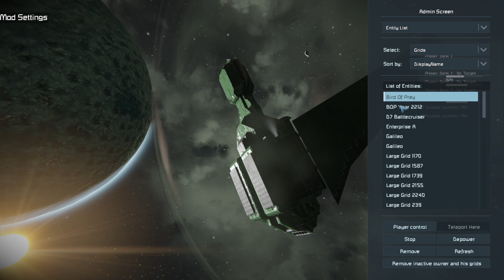Space Engineers 2023 Enterprise A and Excelsior Vs 3 Klingon Ships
An antique bird of prey, a modern bird of prey, and a D7, - the fight was slow and methodical right up until the end where Enterprise pushes a Bird of Prey into an asteroid. I wasn't relying on support from Excelsior but definitely was glad she was there when the Bird Of Prey emerged from behind the asteroid. The challenge is when ship debris still gets full response from weapons systems as switching targets with phasers: "can be done," (if you set it up) but I never really have bothered doing that. Typically with these ships you'll turn the bottom of your saucer section to face the actual threat and tolerate the top weapons continuing to fire on the destroyed ships etc. Most federation ships have secondary hull phasers so you get a bit more bang by doing this.

That modern-ish Bird Of Prey has no top weapons as generally Klingon ships have bow weapons located largely underneath. They count of turning towards an enemy to be effective but the antiquated bird of prey actually has top weapons as well which is sort of an odd factoid.

Fair warning this is an old school long fight - the highlights are essentially "vs the D7," and "pushing the Bird Of Prey into an asteroid." I'll try to post those times down here for those folks who only have a minute or two.

Vs The D7 starts at 10:00
Pushing the Bird Of Prey starts at 27:00